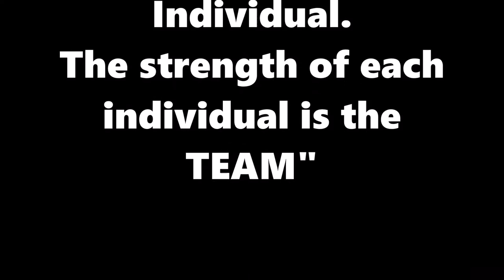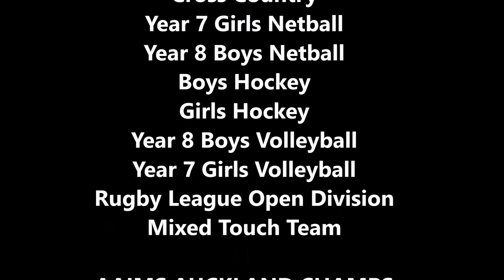GEIS 2016 Sporting Highlights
A glimpse into our year as GEIS Gladiators. "The strength of the TEAM is each individual. The strength of each individual is the TEAM."